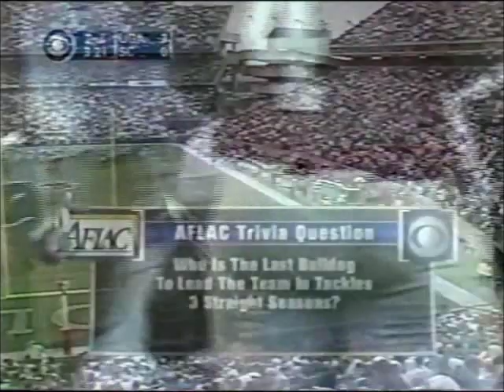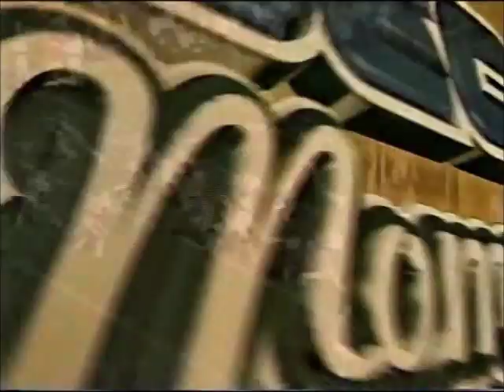#9 Georgia vs. South Carolina 2002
David Pollack recorded a rare interception for a touchdown and the Georgia defense stopped South Carolina on the 2-yard line with 12 seconds left to preserve a 13-7 win.